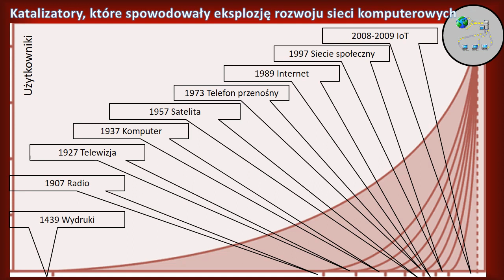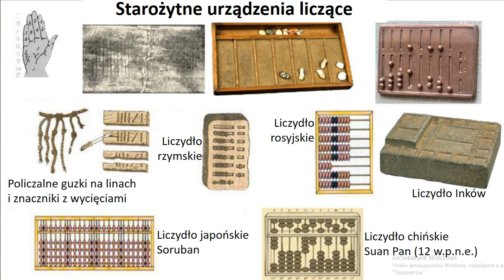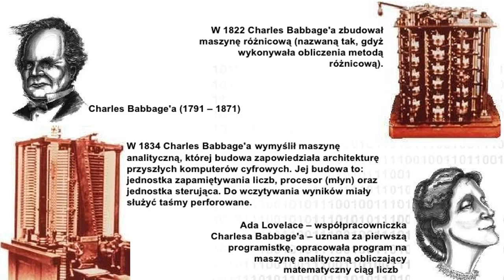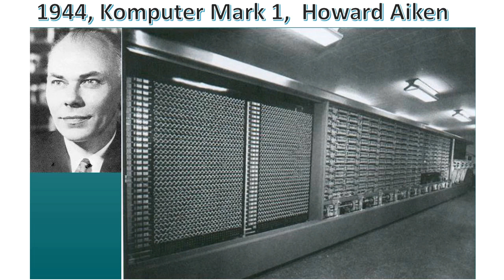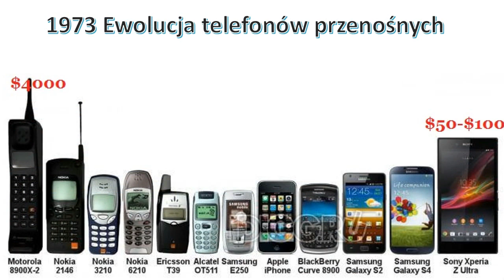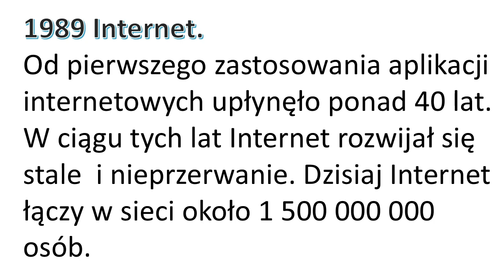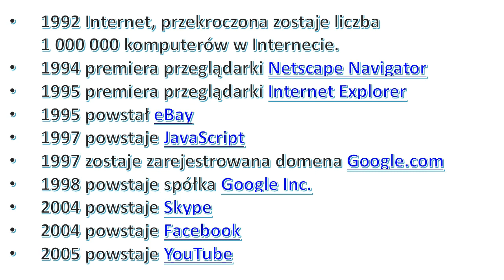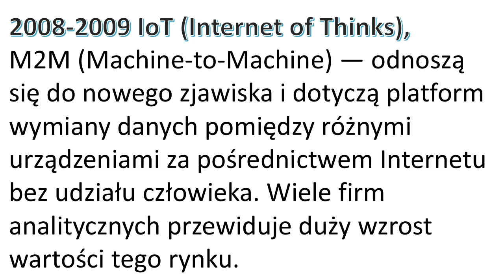Katalizatory, które spowodowały eksplozję rozwoju sieci komputerowych+